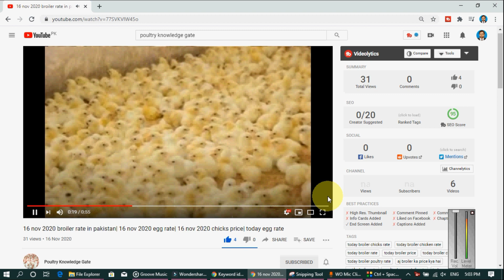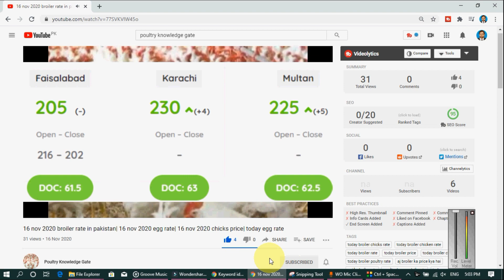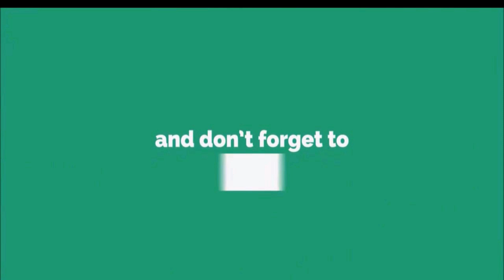11-12-2022- broiler rate| Today egg rate |Today chicks price|Today poultry rate| today chicken rate